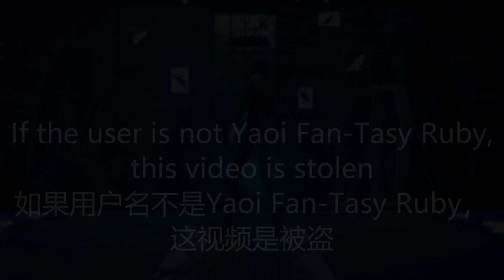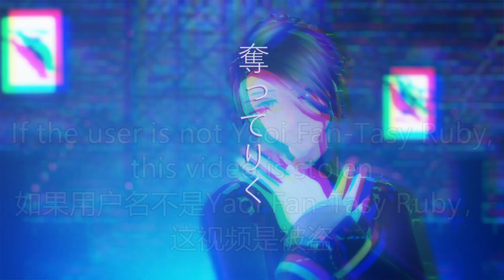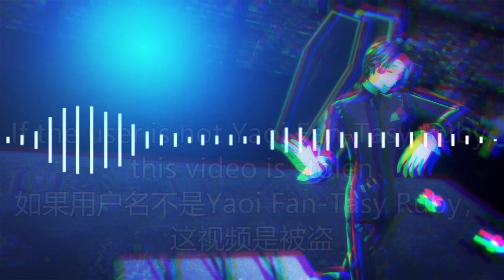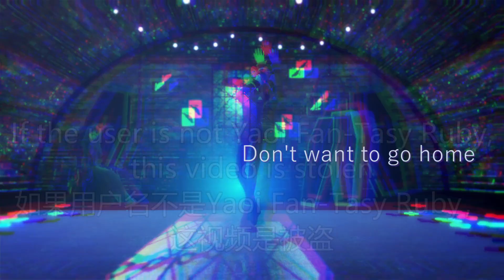[Identity V MMD] GimmexGimme (Aesop Carl)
Eli at the background lol
Credits:

Motion:
シガー ノン
Camera by 鷹羽はるひ(slight edited by me)

Models:
Aesop - IdentityV Netease/CMing/YYY/(the rest my computer cannot read, sorry)
Eli - HarukaSakurai/RiciaQ/illusion/第五人格官方模型/烛和/TDA/CMing

Stage:
Stage 22 by G_Wuuuuu

Chair by ツチネコ

Effects:
Ray-MMD-Master
SelfOverlay_SOFT
ParticleFly
ColorShift
PixelEdgeBlur
ikBokeh
PostMovie
AutoLuminous4

Audio:
Gimme x Gimme by Giga, 八王子P, covered by nqrse, Shoose